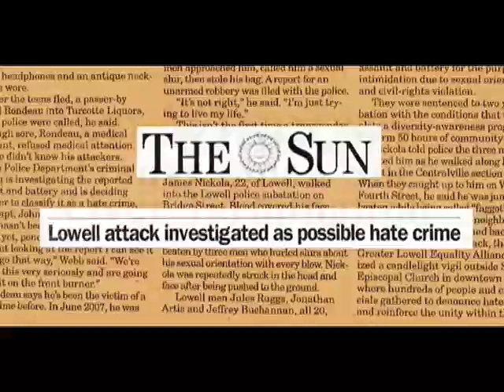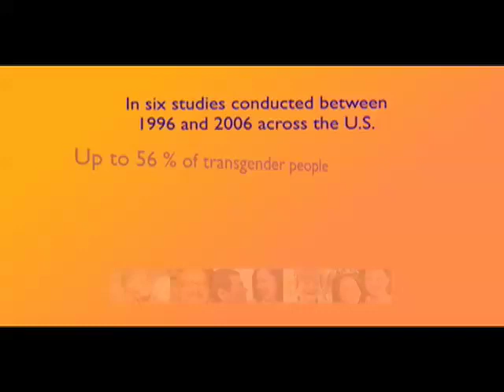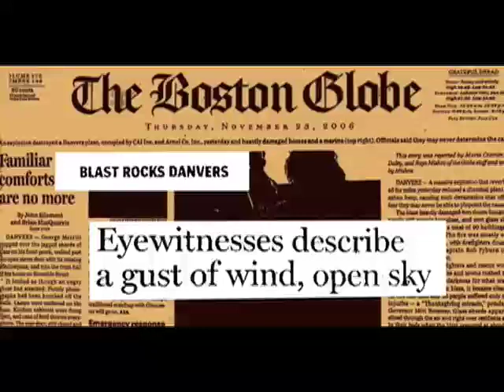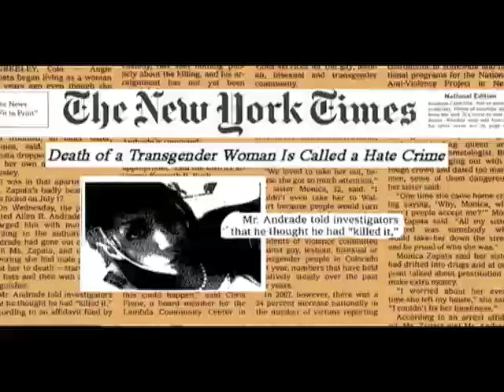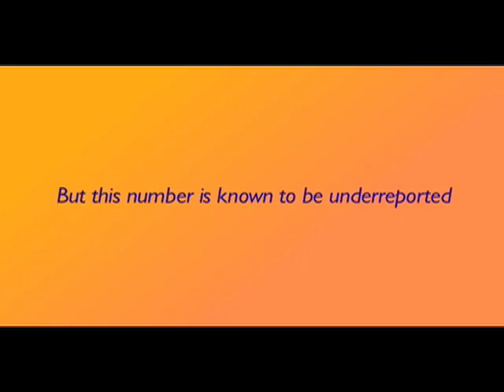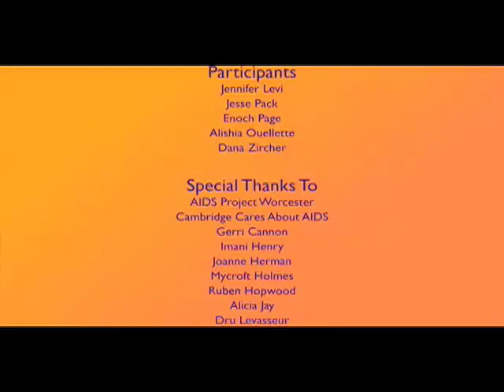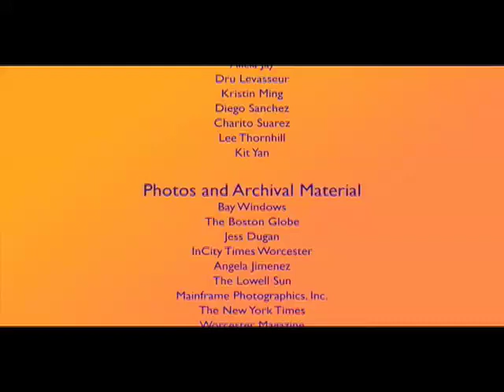Everyone Matters: Dignity and Safety for Transgender and Transsexual People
Alishia is a firefighter.  Enoch is a university professor. Dana is a software engineer. Jesse is an HIV prevention educator.  Each makes invaluable contributions in the work place and in the community.  And each faces the threat of losing a job, being denied housing or health care, and suffering violence and harassment  simply for being transgender.

In Everyone Matters: Dignity and Safety for Transgender People - a new video produced by Gay & Lesbian Advocates & Defenders(GLAD) Transgender Rights Proejct, Massachusetts Transgender Political Coaltion (MTPC), and MassEquality - Alishia, Enoch, Dana, and Jesse talk about their jobs, their family, their hopes, and their worries.  Framed by hope and optimism, their stories nevertheless show how vulnerable transgender people still are, and highlight the need for comprehensive laws to ensure that people can obtain and retain employment, remain safe on the streets, and have access to health care and housing.

Everyone Matters allows the viewer to hear from transgender people first-hand about their lives, and makes a powerful case for the passage of transgender-inclusive anti-discrimination and hate crimes laws in Massachusetts and beyond.

Please support the passage of transgender-inclusive non-discrimination and hate crimes legislation.